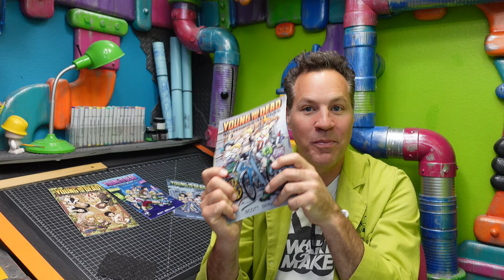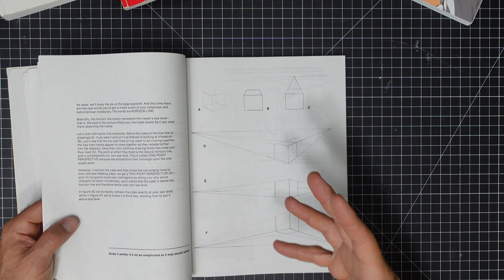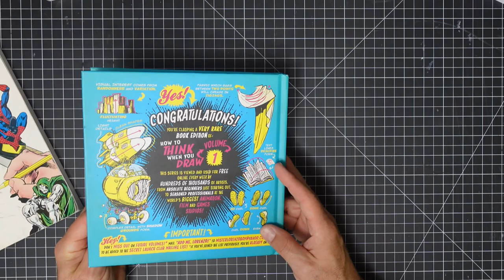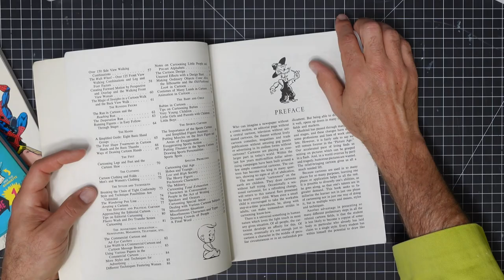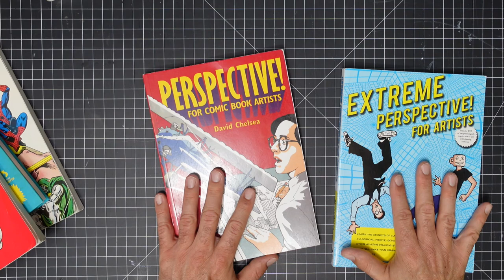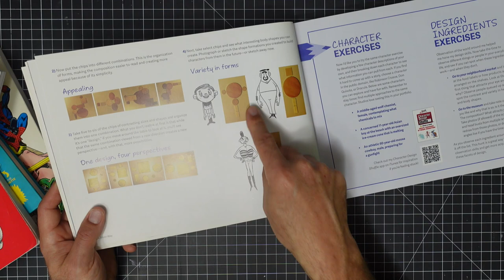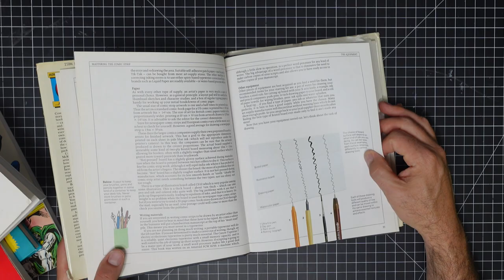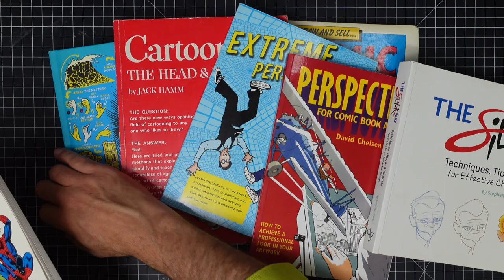These Books Will Make You A Better Cartoonist!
Today I'm talking about some of my favorite books for cartoonists!

Here are some links:
How To Draw Comics The Marvel Way
Cartooning the Head and Figure
How To Draw and Sell Comics
The Silver Way
Perspective books by David Chelsea